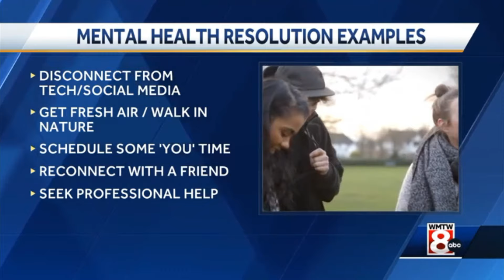Justin Chenette on WMTW discussing mental health resolutions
According to a recent poll of the American Psychiatric Association, nearly a third of Americans who set new year's resolutions mentioned mental health as one of their top goals. Sweetser spokesperson Justin Chenette discusses ways to make mental health a priority this year on WMTW.